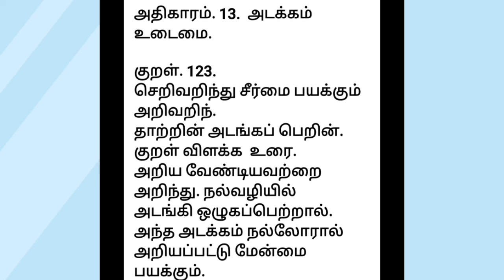திருக்குறள். அதிகாரம்-13 அடக்கம் உடைமை